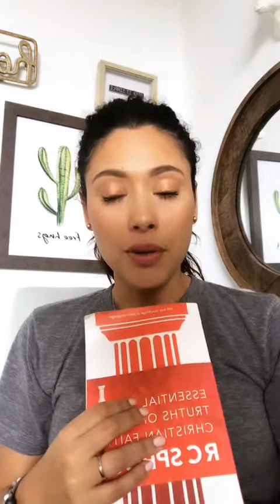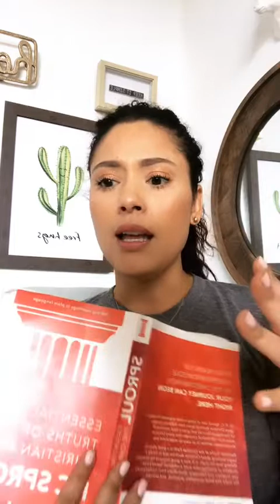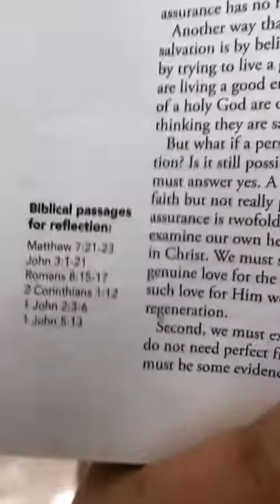How do I know I am going to heaven? Assurance of Salvation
Book Mentioned “Essential Truths of the Christian Faith” by R.C. Sproul $14

Hello Friends!

-Proverbs 14:1